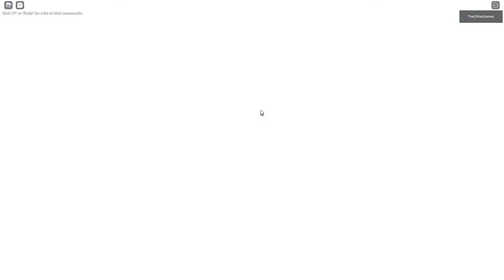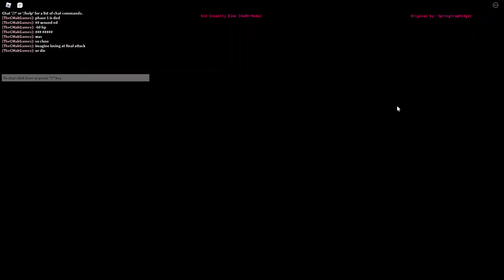TRUE GOD (Old!Insanity Elmo) Hardmode Beaten! | Undertale Multiverse Destruction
Bosses Beaten 4/3
Seems like 0 left =)
Gonna make video about (BETA) FIGHT for you now